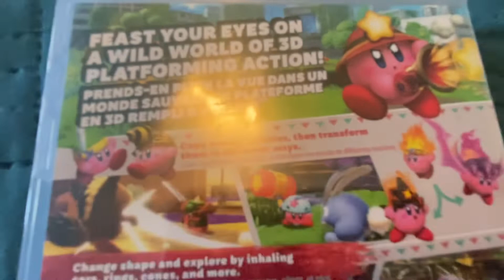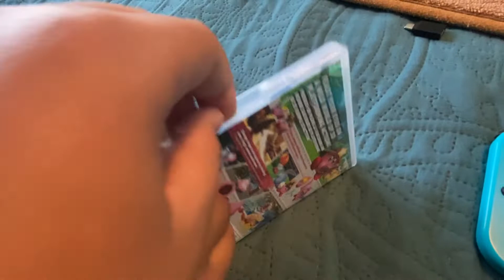Kirby and the Forgotten Land Unboxing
I got the game and yeah